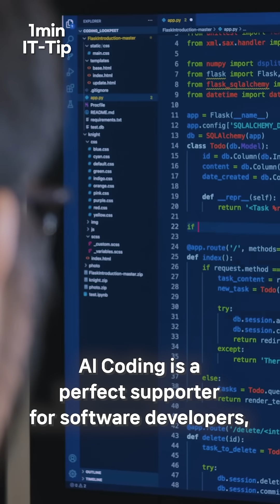Will software developers lose their jobs if AI starts coding?